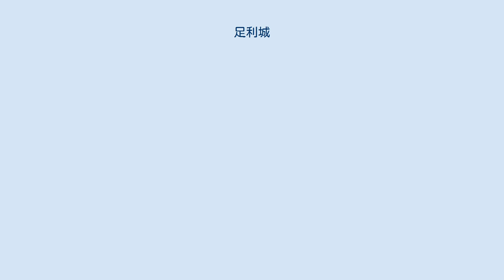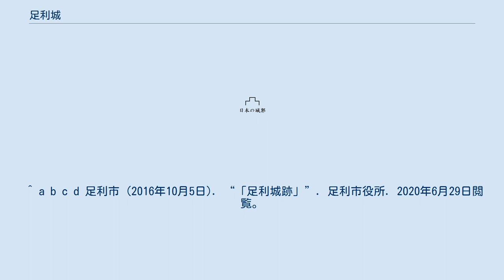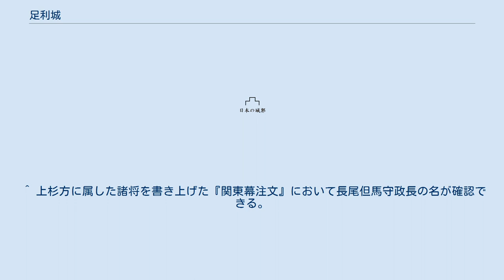足利城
足利城（あしかがじょう）は栃木県足利市の標高250メートルの両崖山に平安時代後期に築城された日本の城（山城）で、両崖山城、飯塚山城、小屋城、栗崎城などとも呼称される。
足利市指定史跡。
 平安時代後期で、藤姓足利氏初代の足利成行により築城されたと伝わる。
1512年以降は長尾氏によって支配された。
足利城を巡り、1455年（享徳4年）、1564年（永禄7年）、1584年（天正12年）、1590年（天正18年）の4度合戦が勃発しており、それぞれ足利城の戦いと呼称される。
 第1次合戦は関東管領の山内上杉憲忠を殺害した鎌倉公方の足利成氏と上杉氏家臣の長尾氏との間で起こった。
『正木文書』に収録されている享徳4年（1455年）5月13日の足利成氏書状写には、足利義明が足利城へ赴いたことを受け、計略をめぐらせるよう岩松右京へ命じる旨が記されていた。
また、『赤堀文書』に収録されている同年8月29日の書状写には赤堀政綱に対し、近日中に上杉勢が足利庄内へ進駐してくることから、軍勢を整え、軍議をなすよう命じる旨が記されている。
『真壁文書』にも真壁尚幹に対し同様の伝令があった旨が記されていたが、これらの結果、軍の対峙のみで終わったのか、合戦が起こっていたのかは現状の資料からは明らかにされていない。
 第2次合戦は上杉謙信と佐野昌綱の間に勃発した。
永禄7年（1564年）11月、上杉謙信は佐野氏が支配する唐沢山城を攻撃するにあたり、足利、館林、新田領などに火を放ち、沼尻に築陣したという記録が残されている。
この結果、当地を守護していた長尾政長は、下野国足利衆として上杉方へ属した。
 第3次合戦は小田原北条氏の下野国侵攻が本格化した天正12年（1584年）に勃発している。
『古今消息集』に収録された4月22日の北条氏勝感状写にて、足利城で長尾顕長と佐野宗綱の戦闘があった事が記されている。
 豊臣秀吉により小田原征伐がなされた天正18年（1590年）ごろ、足利城で第4次合戦が行われていた事が示唆されており、『木島文書』『平沼伊兵衛氏所蔵文書』『宇津木文書』などにある1月28日北条氏直感状写には反町大膳亮、辻新三郎、宇津木下総守らに宛てた足利城での戦功を称える言葉が認められている。
ただし、本件に関しては相手方がどこであったかについては言及がなされておらず、不明となっている。
 ^ a b c d 児玉ほか 1979 pp.287-289 ^ a b 城の構造は16世紀頃の構造があり、実質的には1512年（永正9年）以降に長尾景長築城と考えられている。
 ^ a b c d 足利市 (2016年10月5日). “「足利城跡」”. 足利市役所. 2020年6月29日閲覧。
 ^ 栃木県史編纂委員会 1978 ^ 『那須文書』11月24日、上杉謙信が那須資胤に宛てた書状による。
 ^ 天正2年（1574年）『名将之消息録』11月20日、上杉謙信が蘆名盛氏に宛てた書状写による。
 ^ 『歴代古案』11月2日長尾輝虎書状写による。
 ^ 上杉方に属した諸将を書き上げた『関東幕注文』において長尾但馬守政長の名が確認できる。
 ^ 栃木県史編纂委員会 1978・1979